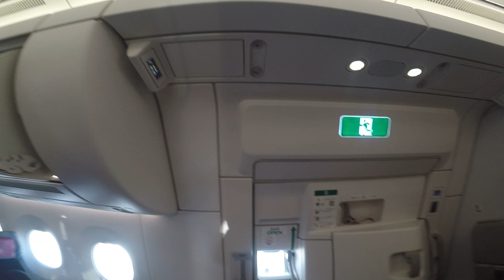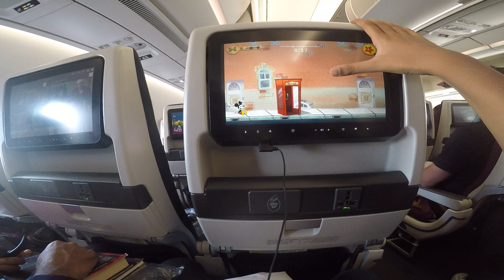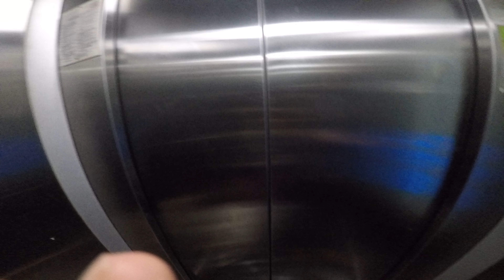Mega India Vlog 2022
this vlog is from 2022! enjoy!